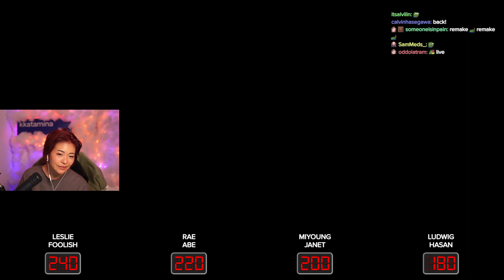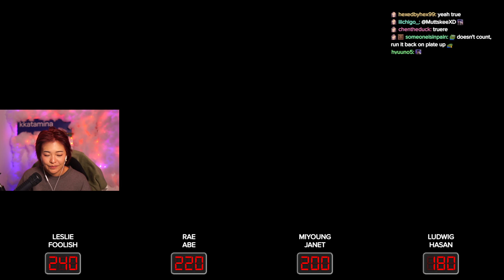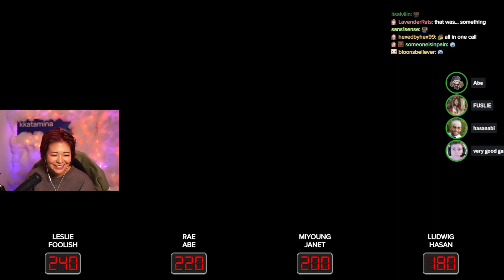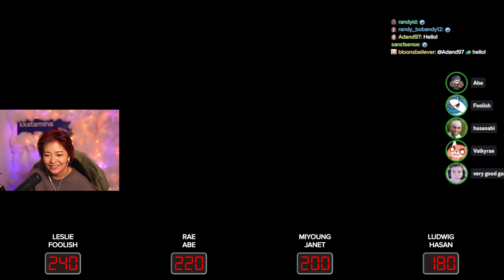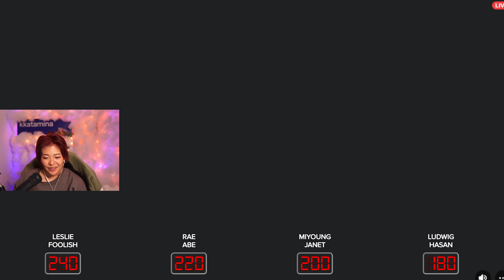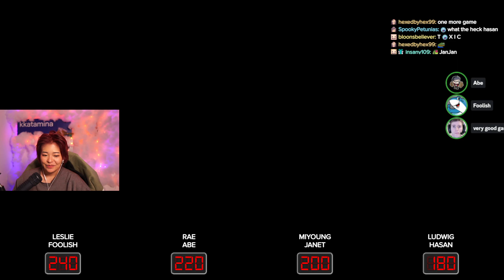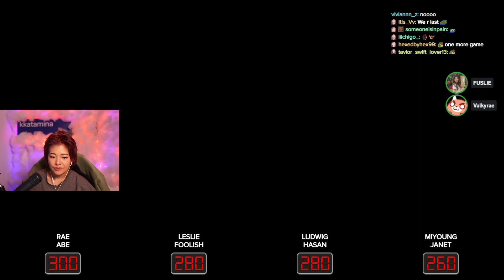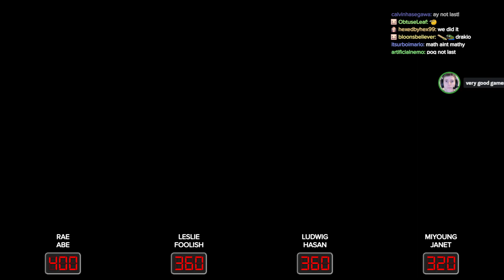2V2V2V2 TUESDAY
This stream aired on August 15 2023 on Twitch.